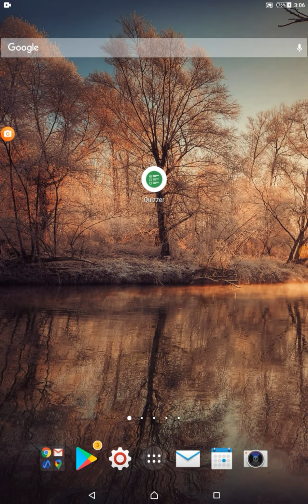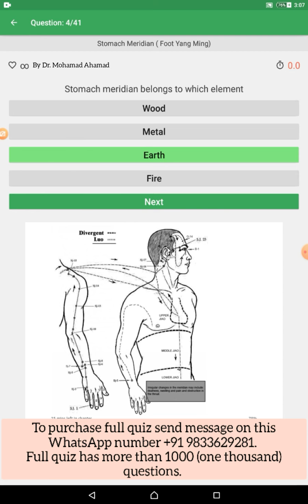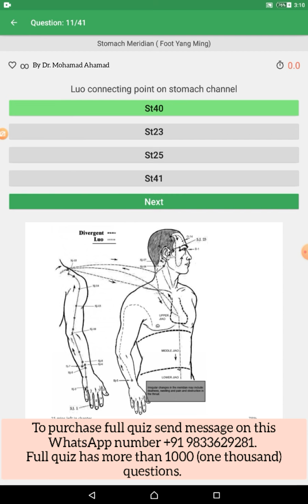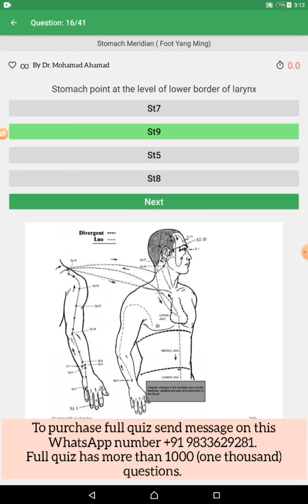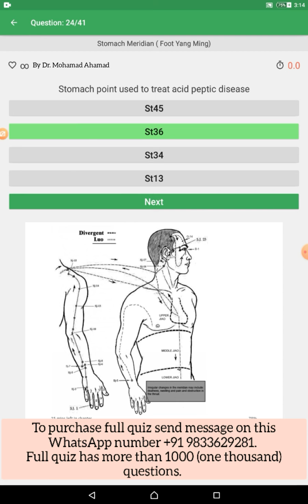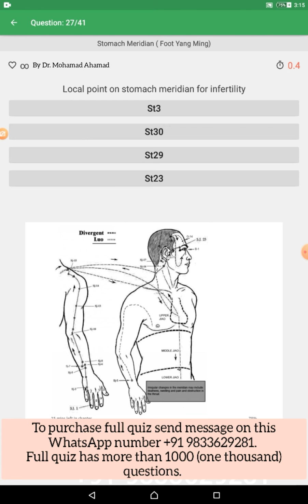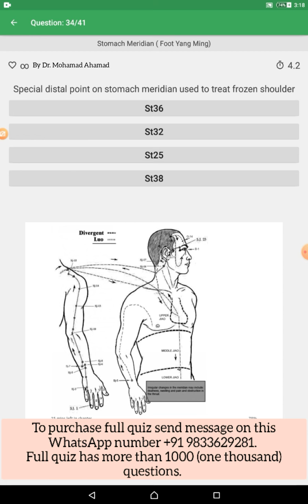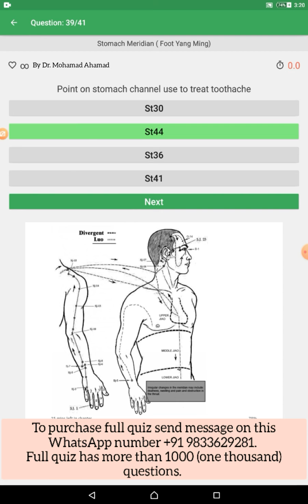Acupuncture Quiz-7, Stomach meridian, Prepare yourself for Maharashtra acupuncture council exam.